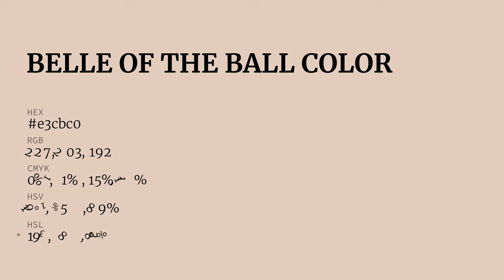Belle of the Ball color e3cbc0 hex color - Orange color - Cool color e3cbc0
What color is Belle of the Ball ? e3cbc0 hex color - Orange color - Cool color e3cbc0

Hex e3cbc0 Color Code is also known as Belle of the Ball color.

Hex e3cbc0 Color code in RGB color code model is created after adding 89.02% red color, 79.61% green color and 75.29% blue color.
Hex e3cbc0 Color code in CMYK color (process color) code model is generated after subtraction of 0% cyan, 10% magenta, 15% yellow and 10% black.